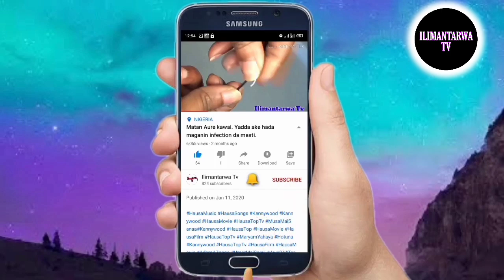Kalli abinda ke saka mata yin ihu idan ana jima'i da su || masu aure kawai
Karshen maganin inzali (saurin kawowa)

Matan da suka rasa budurcin su sakamakon fyade ko lesbian

kalli alamomi 10 da mace mai ciki zata gane mace ko namiji zata haifa batare da taje asibiti ba

kalli sirrin shan lemon cucumber

By
Ilimantarwa